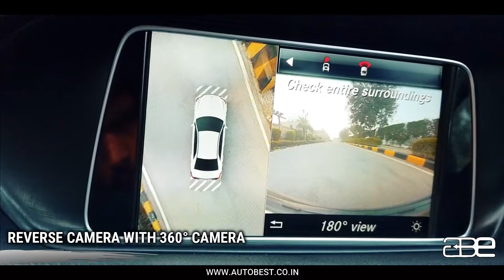Mercedes-Benz E-350 CDI for SALE | ABE Premium Pre-Owned Cars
-Reversing Camera
-PANORAMIC SUNROOF
-360° Camera
-REAR ENTERTAINMENT
-HARMAN KARDON  AUDIO SYSTEM

goo.gl/pgM1NY